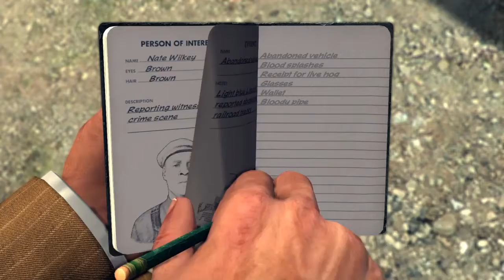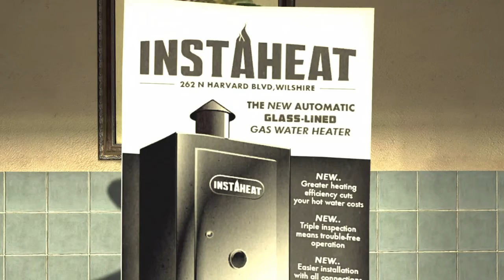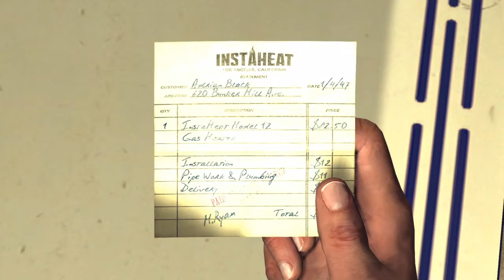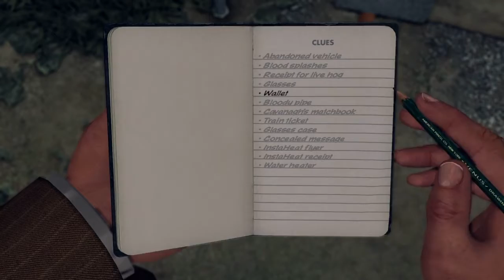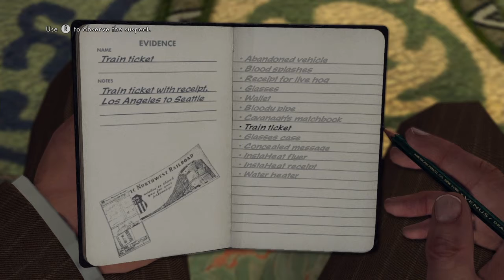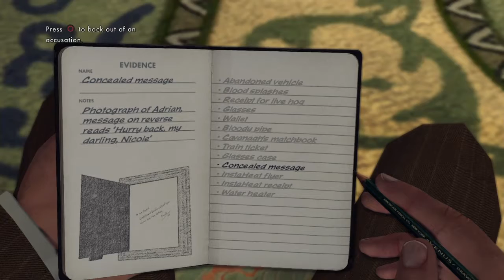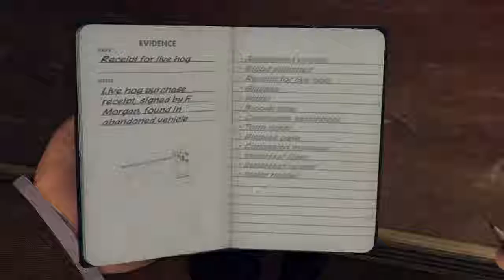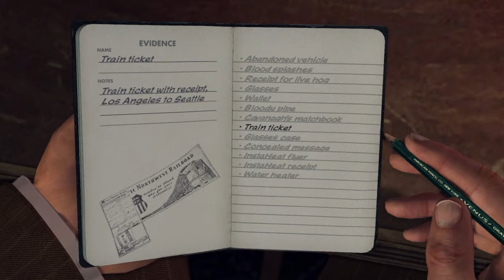LA Noire Part 2 "The Driver's Seat"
In this video we take on our first real case in the traffic desk, and it turn out to be different than what we expected.

Sorry for the echoing audio by the way, I didn't realize the problem (my mic input was too high) until like episode 6 or 7 so sorry again for any inconvenience